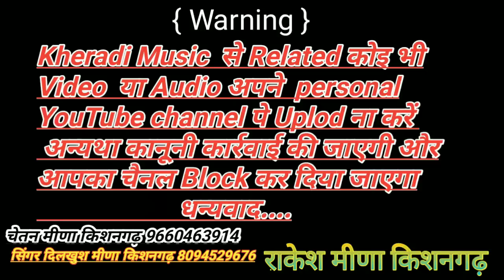!!तगड़ा_2019_!! super_hit_dj_dhamka_!!म तो गजरो बनाकर लाई !!_kheradi_music!!Lokesh Meena niwariya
kheradi music

Welcome To Culture Of Rajasthan At kheradi music

➤ Song -
➤ Singer - Lokesh meena निवारिया
➤ Lyrics  - dilkhush Meena kishngrarh praveen Meena kishngrarh Rakesh Meena kishngrarh ashok meena
➤ Artists - सिंगर दिलखुश मीणा
➤ Music Lable - kheradi Music
➤ Director - Dilkhush Meena kishngrarh
➤ Producer -Dilkhush Meena kishngrarh
➤ Digital Partner :- JmR
सिंगर दिलखुश मीणा किशनगढ़
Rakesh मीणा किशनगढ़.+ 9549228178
  Chetan Meena kishngrarh+

➤ kheradi music HDVideo FOR MORE Entertainment STAY Tune with us! STAY Tune with us!